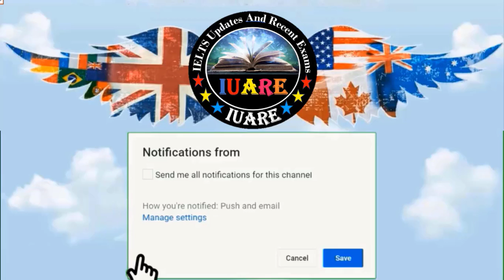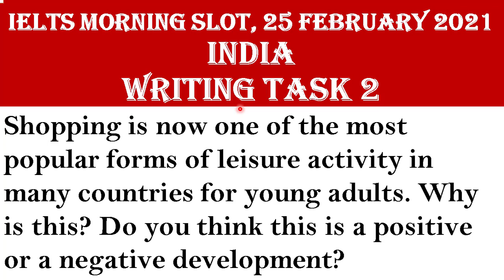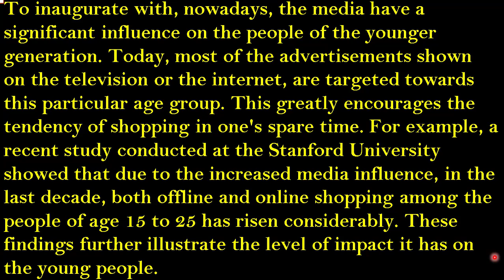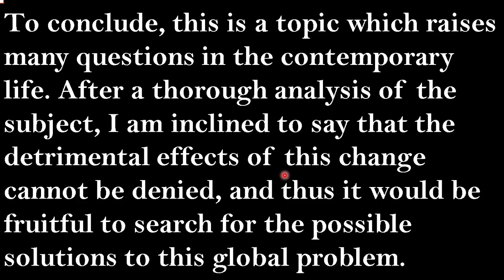25 February 2021 IELTS / Writing Task 2 / Academic / Morning Slot / Exam Review / INDIA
25 February 2021 IELTS / Writing Task 2 / Academic / Morning Slot / Exam Review / INDIA

How to write a Writing Task 2 Essay, from understanding the task, to planning, to writing the introduction, body, and conclusion. See proper essay structure, sentence and vocabulary variety, and good support. Writing Task 2 is very helpful to achieve a high band score in your IELTS exam writing module.